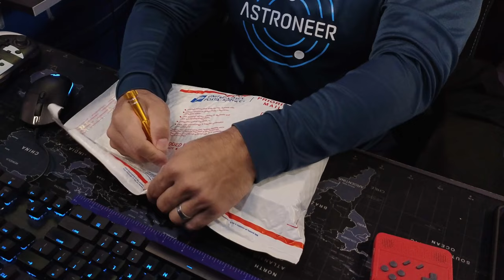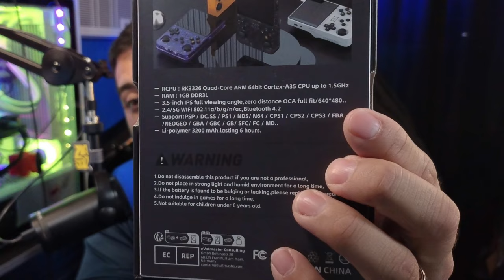ME COMPRÉ UNA 👉CONSOLA PORTÁTIL R35S👈 POR $44.99 | Caribbean Gamer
Hoy es mi cumpleanoss y quiero celebrarlo con un video donde hago un UNBOXING de una consola portatil R35S PLUS que me compre. Esta super cool!!!